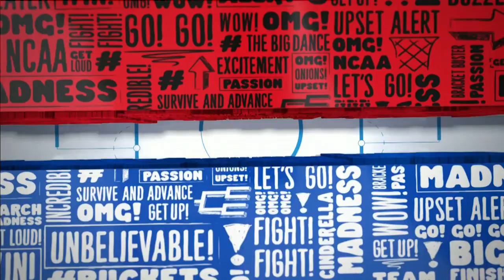Creighton vs. NC State: 2023 NCAA men's first round | FULL REPLAY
Creighton defeated NC State, 72-63, with Ryan Kalkbrenner scoring 31 in the first round of the 2023 NCAA men's tournament. Watch the full game replay here.